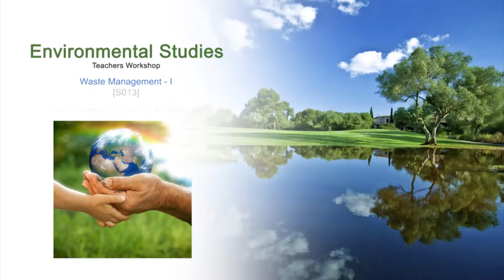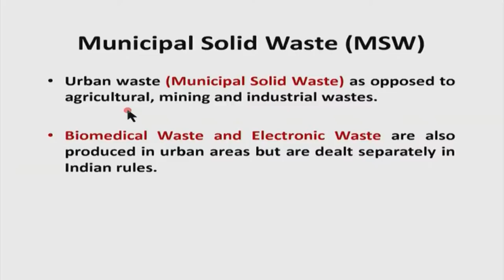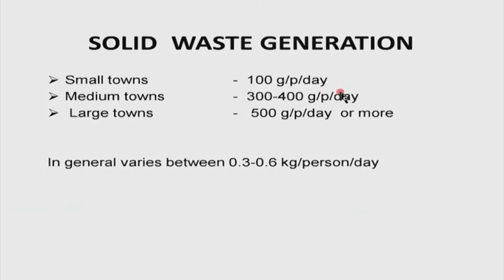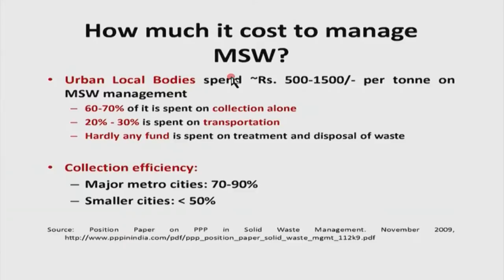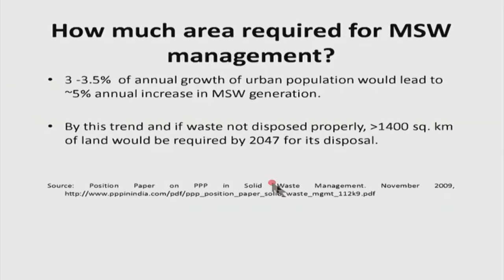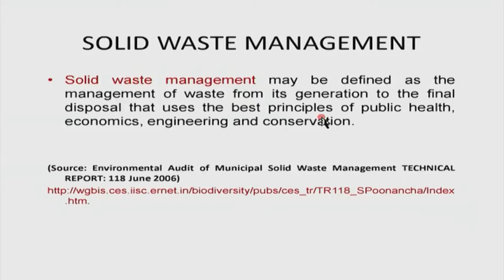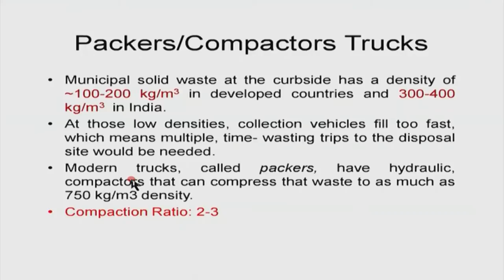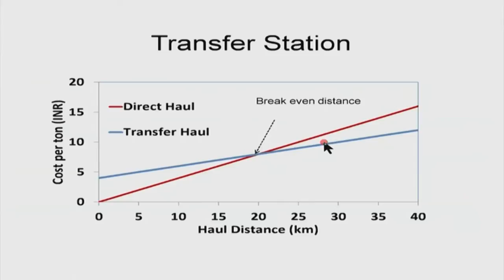ES M S013 Waste Management - I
This is 13th session of Environmental Studies Workshop arranged for Teachers. It was delivered by Prof. Munish Chandel from IIT Bombay.

In this session he talked about municipal solid waste management, biomedical waste management, electronic waste management, he also talked about the global warming green technologies.